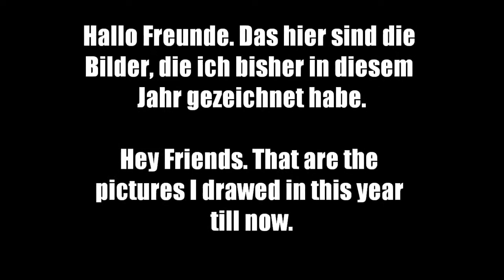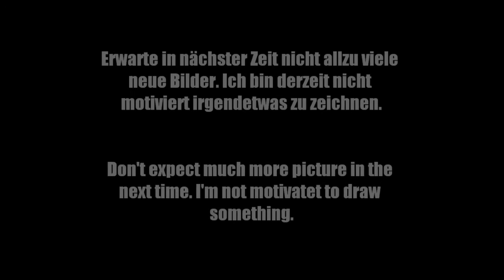Drawings 2012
Have fun